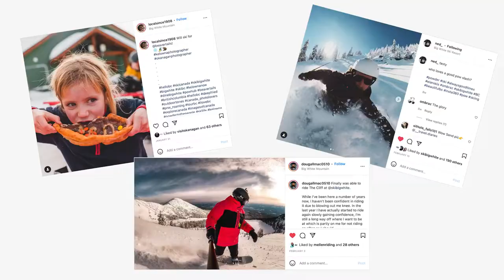2021/22 Winter Season Recap at Big White Ski Resort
Thank you to everyone who joined us at Big White Ski Resort this winter. What an outstanding year, full of good times and new memories.